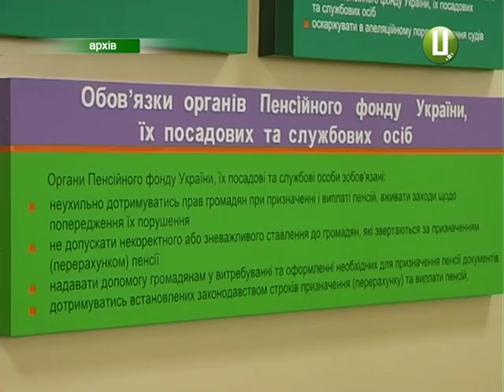Тіньова зайнятість на Хмельниччині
Боролися-боролися, та чи недарма? В області у черговий раз прозвітували про результати протидії тіньовій зайнятості та низькому рівню оплати праці. Сьогодні Хмельниччина за показником середньої зарплати пасе задніх з-поміж інших областей України. Ба більше, у деяких сферах працівники почали отримувати навіть менше у порівнянні з аналогічним періодом минулого року.